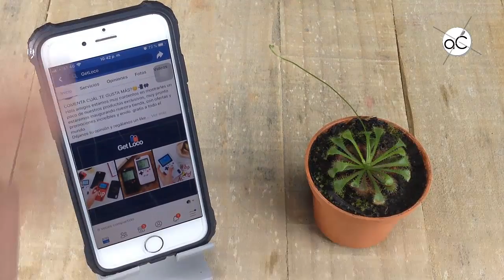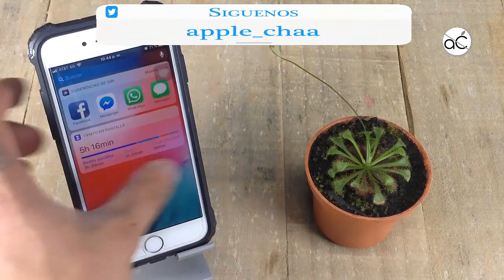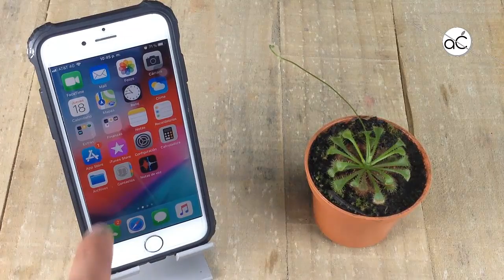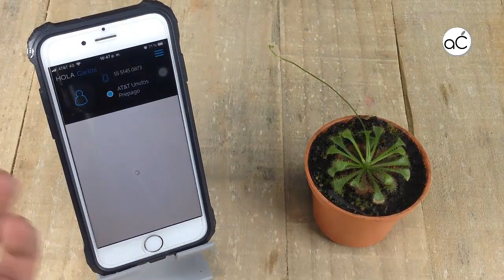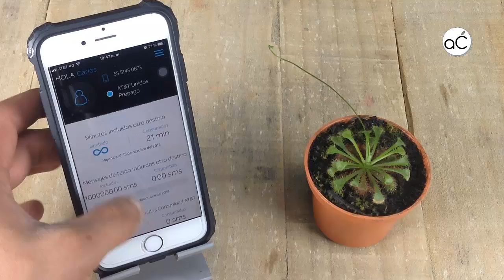Revisado | Que Hay En Mi iPhone 6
Nos quieres ayudar económicamente??